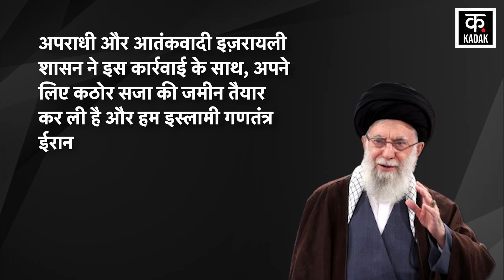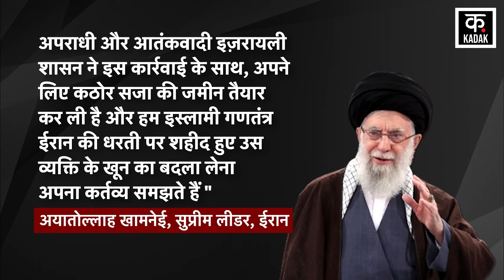Israel Hamas War: Ismail Haniyeh का बदला लेने जा रहा Iran?| N18G|Gaza| Palestine| Netanyahu| Tehran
After Ismail Haniyeh killed in airstrike in Tehran amid Israel Hamas War, the possibility of a new war breaking out in the Middle East has increased. Iran Supreme Leader Ayatollah Khamenei has made it clear that he will take revenge for this attack at any cost. Meanwhile, Iran's ambassador to Lebanon Mojtba Amani has made a big announcement regarding Haniyeh's murder. Majtba has said that the answer to Haniyeh's murder is coming. And Israel will definitely get the answer to its terrorist campaign.

Israel Hamas War के बीच Ismail Haniyeh Killed in Airstrike Tehran के बाद Middle East में नई जंग छिड़ने की संभावना बढ़ गई है. Iran Supreme Leader ayatollah khamenei ने साफ कर दिया है कि वो इस हमले का बदला हर हाल में लेंगे. वहीं Lebanon में Iran के राजदूत Mojtba Amani ने Haniyeh की हत्या को लेकर एक बहुत बड़ा ऐलान कर दिया है. Majtba ने कहा है कि हनियेह की हत्या का जवाब का आ रहा है. और इज़रायल को अपने इस आतंकी अभियान का जवाब ज़रूर मिलेगा.